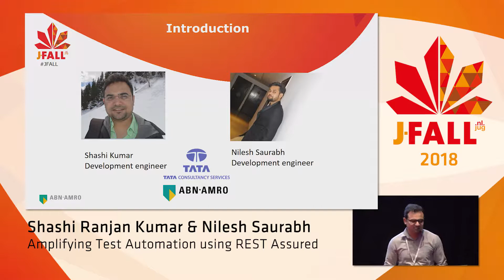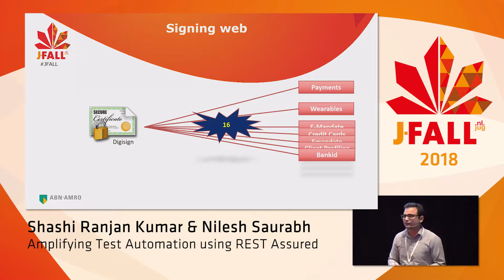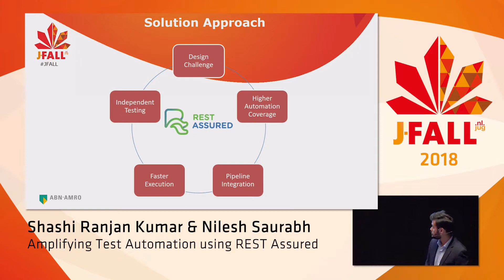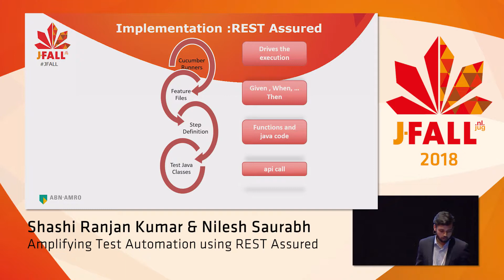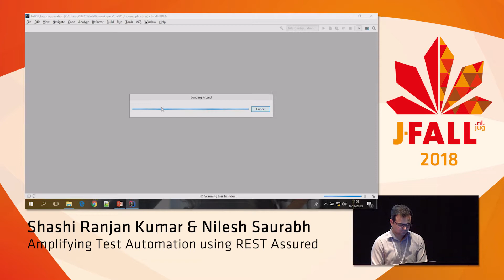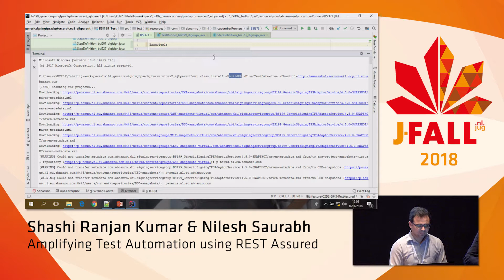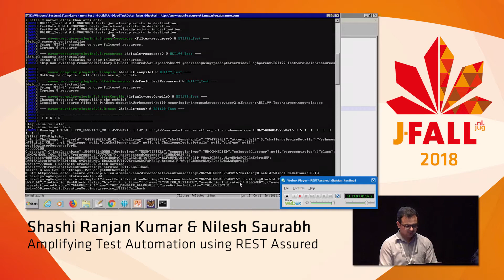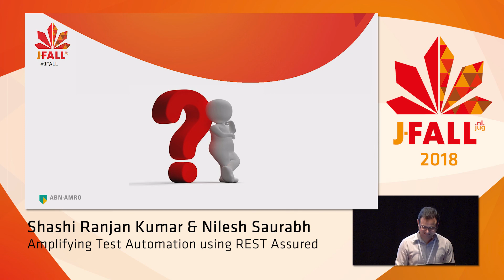J-Fall 2018: Shashi Ranjan Kumar & Nilesh Saurabh - Amplifying Test Automation using REST Assured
Rest assured is a java library used specifically for component level testing of the REST services (java or any other). We have enhanced the basic REST assured framework to incorporate components integration testing which has been further integrated within CICD pipeline as well.
There were around 100 integration test cases in our project including 17 components and 40 rest services which used to take us around 20-25 days to complete manually.
But Rest assured as a boon helped us to complete within 2 hours which is minimum 10 to 20 times faster than any other tool we tried.

Shashi Ranjan Kumar
Shashi Ranjan Kumar is a development engineer at Tata Consultancy Services and working for ABN-AMRO Bank in the Netherlands. His focus is on Java, Spring ecosystem. He has ten years of working experience with Information technology & specially in Banking domain.

Nilesh Saurabh
Nilesh Saurabh is working with TCS-ABN AMRO as Test Automation and Performance Test Engineer . His focus is on Java, VB Scripting, R Language. He has four years of working experience with Information technology.